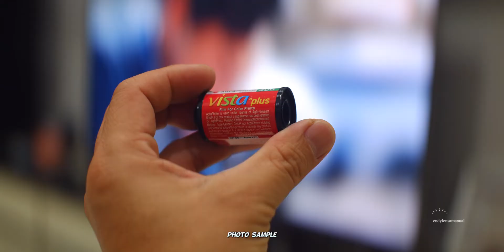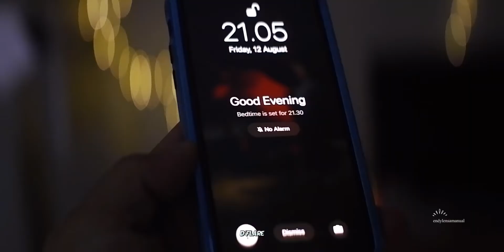Lensa manual cakep fix bokeh cinema Olympus Gzuiko 50mm f1.4 mount OM